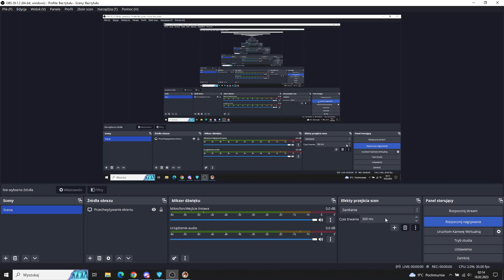Warlords Battlecry 3 Multiplayer - 2v2 Cinek/Gerappa vs. Dreamer/Fen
2v2, Great Lakes górna i środkowa alejka
Cinek Mroczny Elf, Gerappa Rój vs. Dreamer Krasnolud, Fen Barbarzyńca